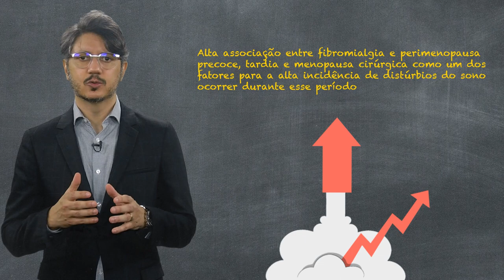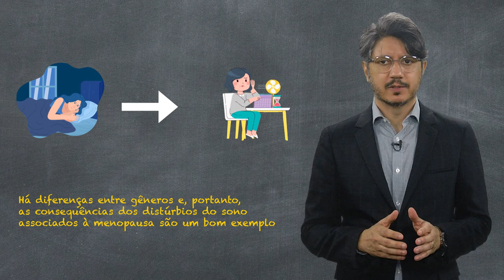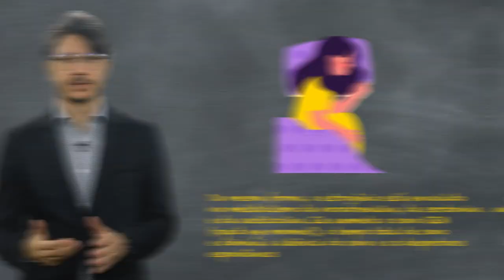Insônia na menopausa - BIPP Novos Papers Psiquiatria - Prof. Dr. Amaury Cantilino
A transição menopáusica está associada a mais distúrbios do sono.
O que se sabe sobre a etiopatogênese?
Até que ponto os hormônios sexuais femininos alteram os ritmos biológicos?
As respostas??? Não deixem de assistir a esse vídeo com o Prof. Dr. Amaury Cantilino!